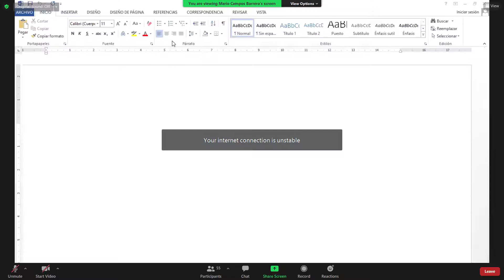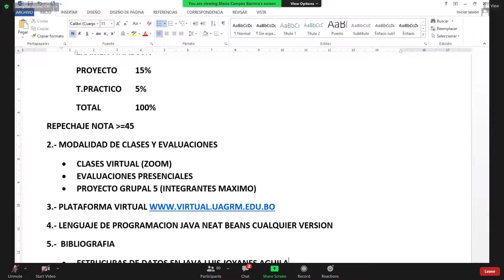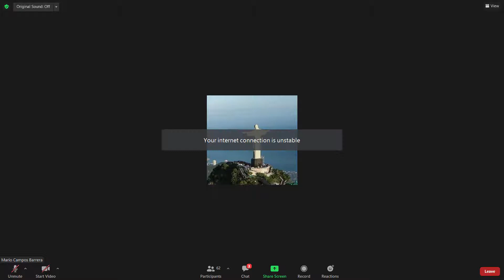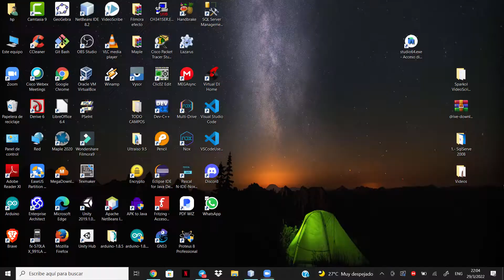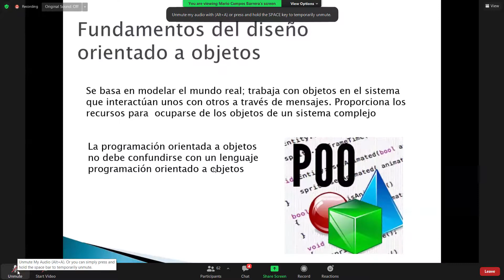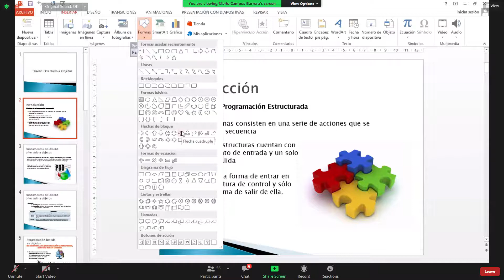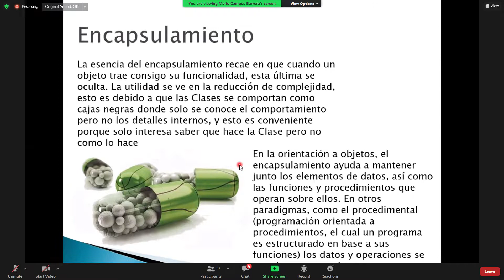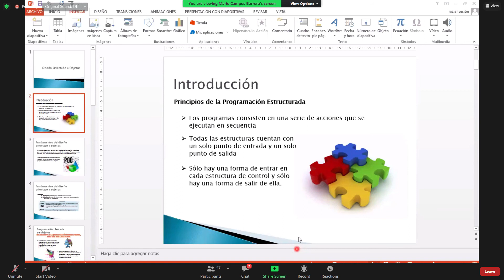Clase1 Estructuras de Datos 1 / Ing Campos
Repaso de POO